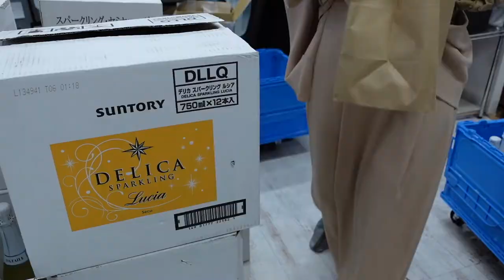【営業音声アリ】歌舞伎町ホストに温泉水を売る女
夜更かしな皆さんこんばんは。編集者です。

企画会議などなく勝手に撮ったものをいつも丸投げしてくるので、こいつの日常は一体何なんだと統一性の無さを感じているのは僕も同じです。
概要欄まで見てくれている方がどれだけいるかわかりませんが、大丈夫です、同じ気持ちで見ています。見てくれてありがとうございます。